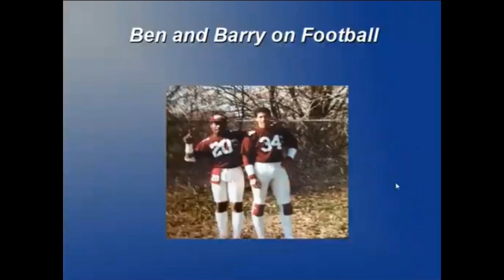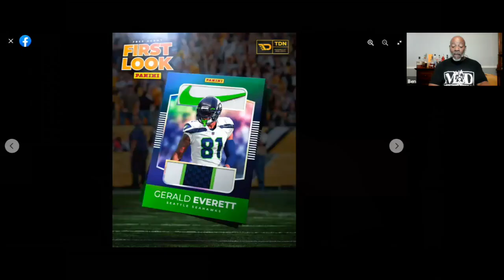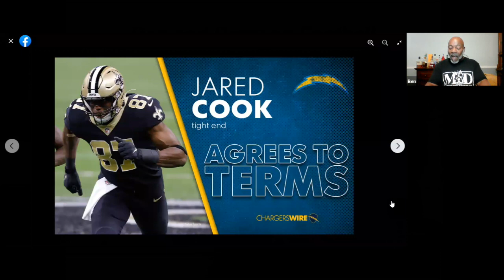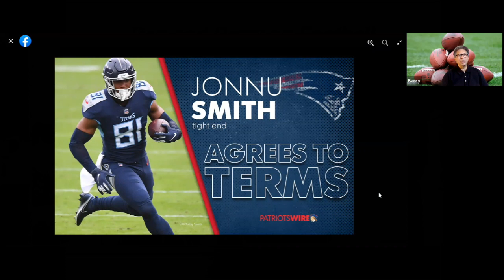BBF ranks all 32 NFL Tight End Rooms 07292021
Fantasy football alert!!! BBF examines the Top 32 Tight Ends in the NFL as rated by PFF. Join us.
00:00 Intro
04:13 #32 Cameron Brate TB Bucs
09:50 #31 Blake Jarwin Dallas Cowboys
12:21 #30 Adam Trautman NO Saints
16:09 #29 Jordan Akins Houston Texans
18:20 #28 Anthony Firkser Houston Texans
19:56 #27 Hayden Hurst Atlanta Falcons
22:29 #26 Irv Smith Minn. Vikings
23:55 #25 Eric Ebron Pittsburgh Steelers
27:00 #24 Jack Doyle Indianapolis Colts
29:34 #23 O.J. Howard TB Buccaneers
33:51 #22 Mo Alie-Cox Indianapolis Colts
39:30 #21 Gerald Everett Seattle Seahawks
41:36 #20  Kyle Rudolph NY Giants
44:50 #19 Evan Engram NY Giants
47:40 #18 Tyler Higbee LA Rams
51:36 #17 Austin Hooper Cleveland Browns
56:50 #16 Jared Cook LA Chargers
1:00:00 #15 Robert Tonyan GB Packers
1:03:58 #14 Logan Thomas Wash. FT
1:08:07 #13 Zack Ertz Phila. Eagles
1:13:40 #12 Jonnu Smith NE Patriots
1:18:20 #11 Noah Fant Denver Broncos
1:20:52 #10 Hunter Henry NE Patriots
1:25:32 #9 Ron Gronkowski TB Buccaneers
1:34:32 #8 Mike Gesicki Miami Dolphins
1:36:53 #7 TJ Hockenson Detroit Lions
1:38:46 #6 Mark Andrews Baltimore Ravens
1:43:20 #5 Dallas Goedert Phila. Eagles
1:46:00 #4 Kyle Pitts Atlanta Falcons
1:50:00 #3 Darren Waller Las Vegas Raiders
1:55:40 #2 SF Forty Niners George Kittle
1:58:57 #1 Travis Kelce KC Chiefs
2:09:34 Commentary